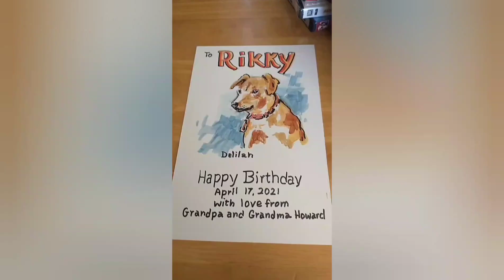Funny Doggie Booties